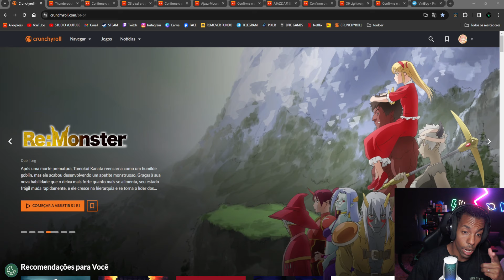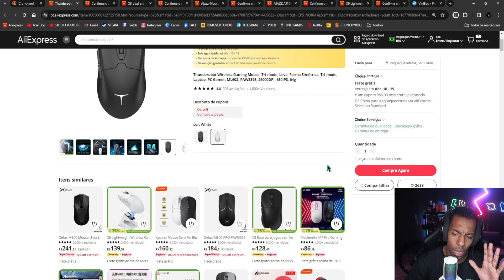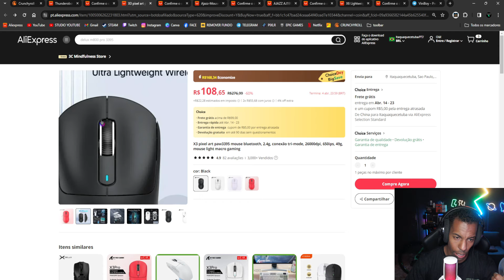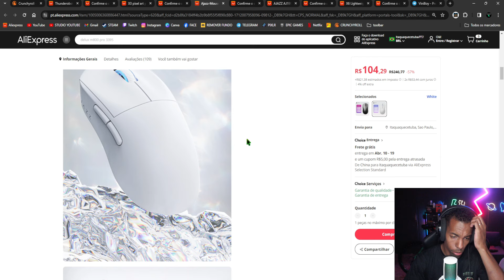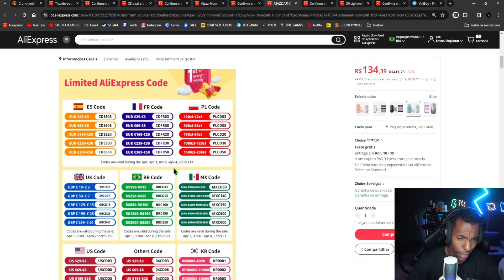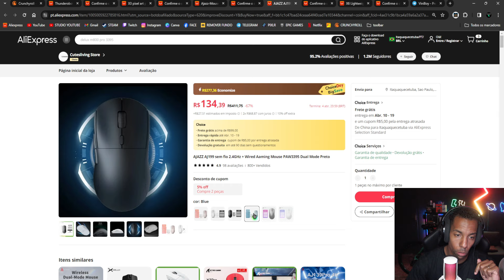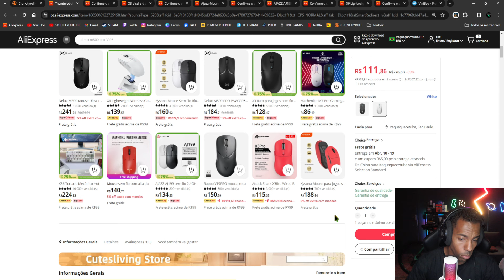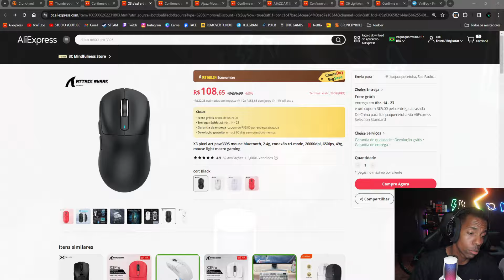TOP 5 MOUSES SEM FIO CUSTO BENEFÍCIO DO ALIEXPRESS PARA JOGAR COMPETITIVO, ABAIXO DOS R$150,00!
⬇️⬇️LISTA DOS MOUSES⬇️⬇️
🚨MOUSE THUNDEROBOT ML602 SEM FIO, SENSOR 3395
🚨MOUSE SHARK ATTACK X3 PIXEL RED, SENSOR 3395 (IGUAL G PRO)
🚨MOUSE AJAZZ AJ199, SENSOR 3338, PESO 60GR
🚨MOUSE AJAZZ AJ199, SENSOR 3395, PESO 60GR
🚨 ATTACK SHARK X6, SENSOR 3395, COM DOCK (BRANCO OU PRETO)